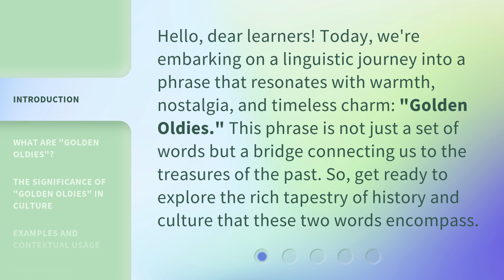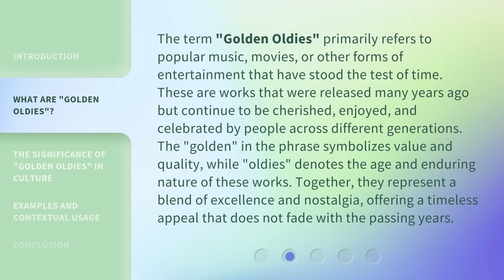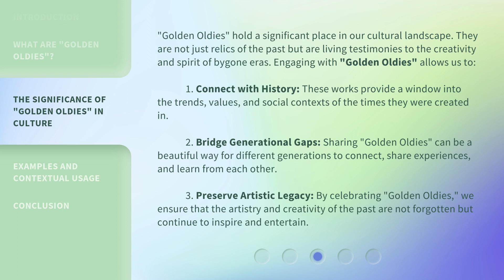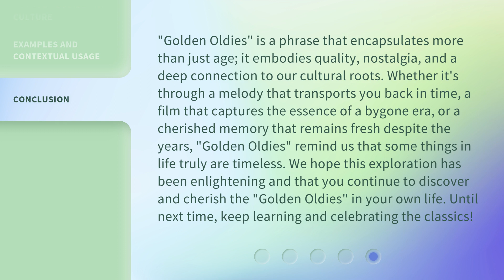Understanding "Golden Oldies": A Nostalgic Dive into Classics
Unraveling the Magic: Exploring Golden Oldies • Embark on a captivating journey into the enchanting world of Golden Oldies as we delve into the timeless classics that evoke nostalgia and charm. Discover the stories behind these beloved tunes and the enduring impact they have had on generations.

00:00 • Introduction - Understanding "Golden Oldies": A Nostalgic Dive into Classics
00:36 • What Are "Golden Oldies"?
01:16 • The Significance of "Golden Oldies" in Culture
02:09 • Examples and Contextual Usage